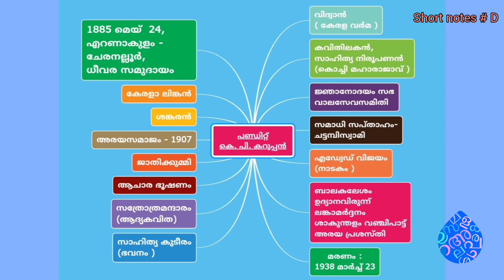കേരള ലിങ്കൻ - പണ്ഡിറ്റ്‌ കെ പി കറുപ്പൻ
പണ്ഡിറ്റ്‌ കെ പി കറുപ്പൻ
കേരള ലിങ്കൻ
വാലസേവ സഭ
ജ്ഞാനോദയം സഭ